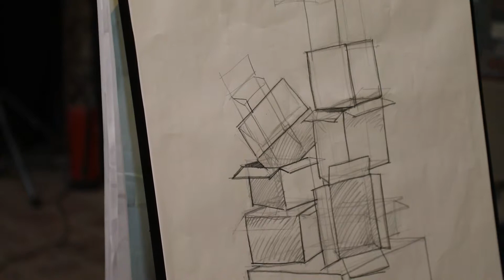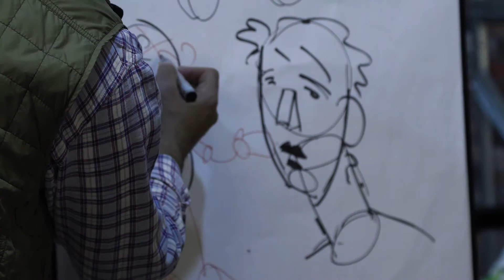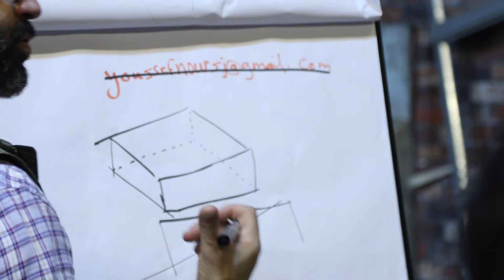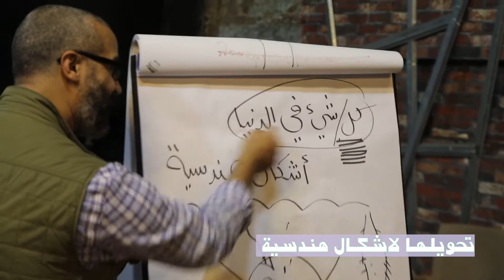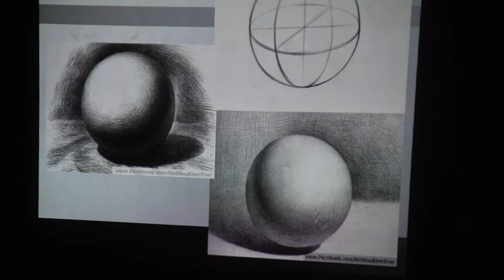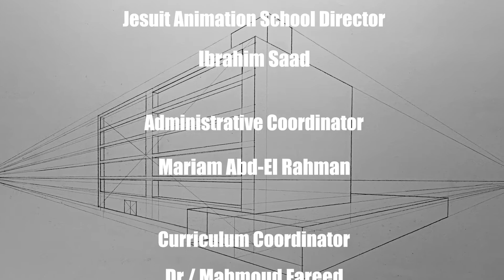مادة "أساسيات الرسم و المنظور" مع الدكتور محمود فريد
من مواد الترم الأول للدفعة الثالثة  لمدرسة الرسوم
مادة أساسيات الرسم و المنظور و هي مادة تهدف لتعريف الطالب على طريقة تكوين الأشكال و الخطوط
لإستخدامها فيما بعد لرسم الشخصيات  و الخلفيات فى للرسوم المتحركة
مدرس المادة : الدكتور محمود فريد
الترم الأول المادة الرابعة